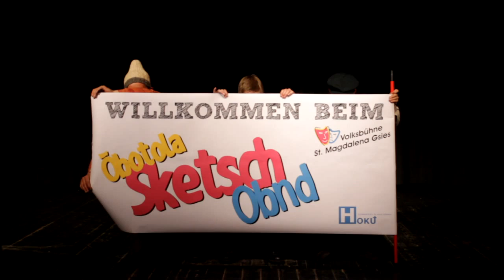Öbotola Sketsch Obnd 2014 | Trailer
Die Volksbühne St. Magdalena Gsies organiesiert am 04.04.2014 einen Bunten Abend mit verschiedenen Sketschen. Lachen garantiert :-)